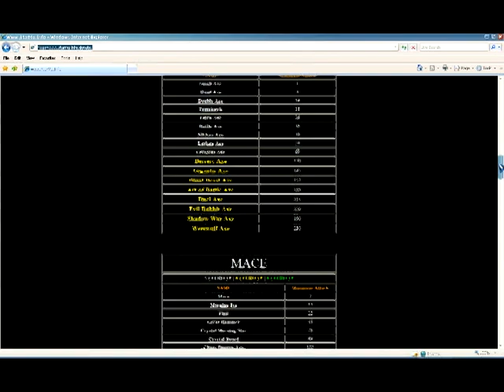starmu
The server doesn't exist any more but if you want to play mu here is the place

StarMU Costum Private Server (dead)